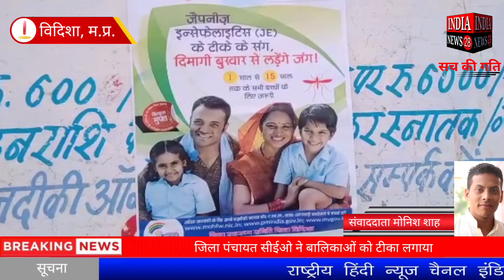विदिशा में जिला पंचायत सीईओ ने बालिकाओं को टीका लगाया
Official